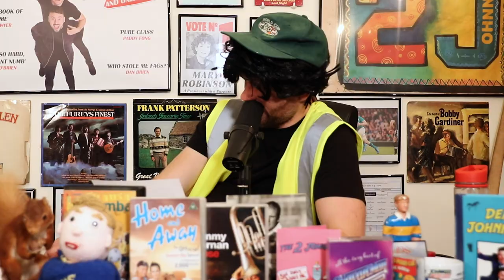Noel's News Ep.186 - Paddy Fong Rides Again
Fong's in for Noel. again this week to warn us of the dangers of grass and fill us in on Noel's whereabouts.